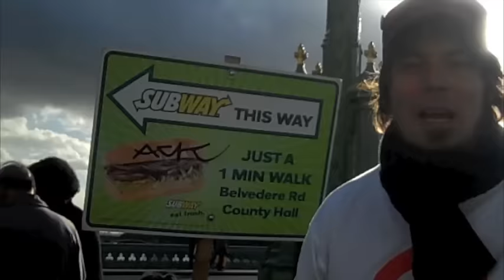Dad Rocks! - Take Care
Promo video for 'Take Care' by Dad Rocks!, filmed across numerous locations in London on 19th October 2010, during his first trip to the UK.

'Take Care' features on the UK version of the 'Digital Age' EP and the forthcoming 7" through Kanel Records in Denmark